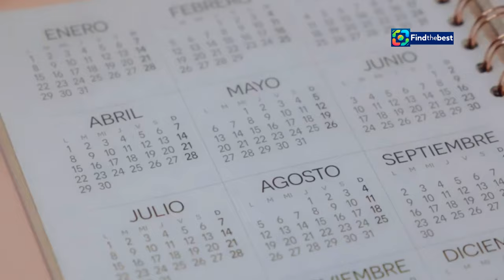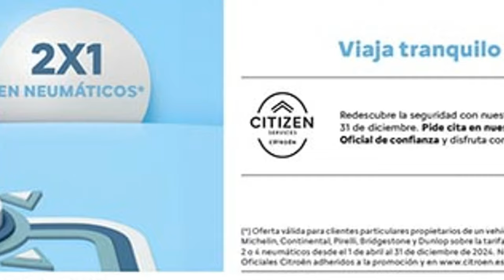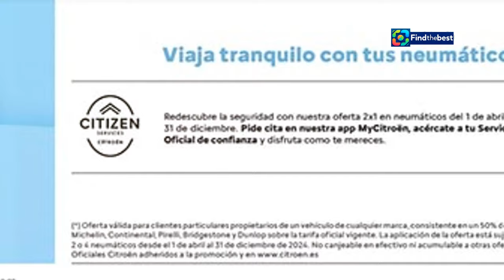Ana Mena, Chanel, and Vicco Headline the Corazonadas Festival 2024 in Albacete